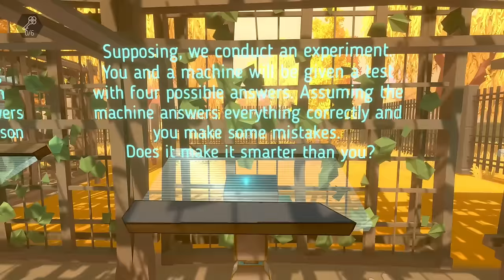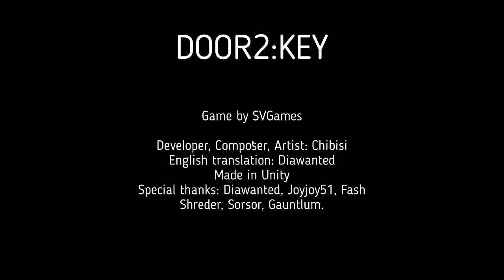Can I beat ANOTHER game about choosing the RIGHT DOOR? | Door 2